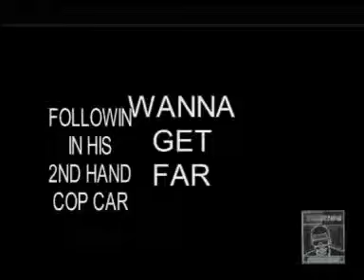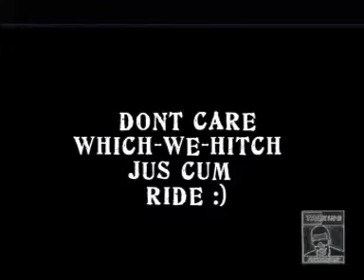Wen Will We Ryde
I Always Got One-Liners, Sayings, Parables, Innuendo I Use This Was One Of Them Words I Ran On The Dame,Although It Has Double Meaning To Her lol!

Some Clips Filmed On My Mobile testing out that Cellphone lol

NOTE!
For those with epilepsy or other sight/related conditions
This video contains Flashy Jitery Images!